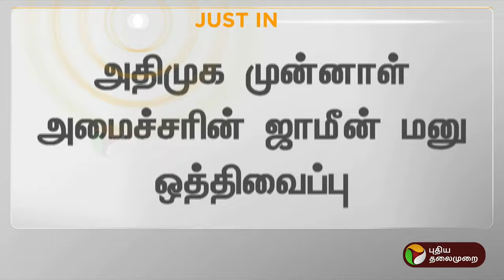JUSTIN | அதிமுக முன்னாள் அமைச்சரின் ஜாமீன் மனு ஒத்திவைப்பு | MR Vijayabhaskar | ADMK | PTT